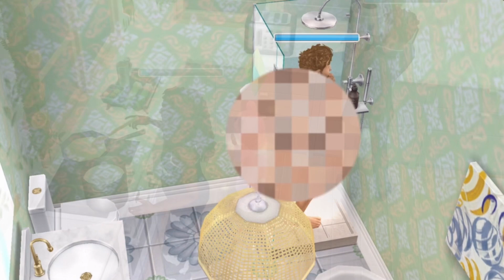Day in the life of a Pregnant Mom with 2 kids 🤰🏾👩🏾‍🍼👧🏾 | The Sims Freeplay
Hi friends! Kailany has two beautiful girls and is pregnant with her first boy. This is what a day in her life looks like. Enjoy!